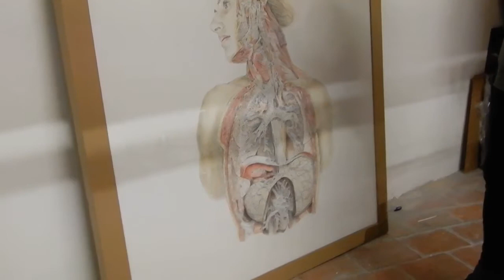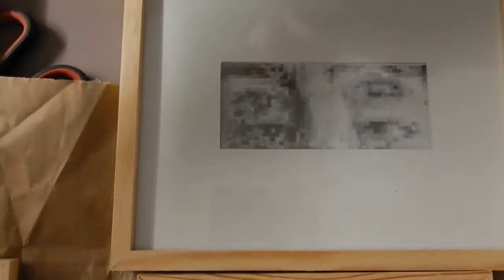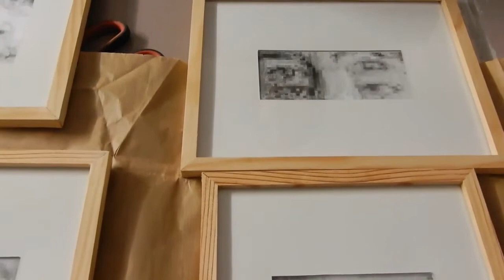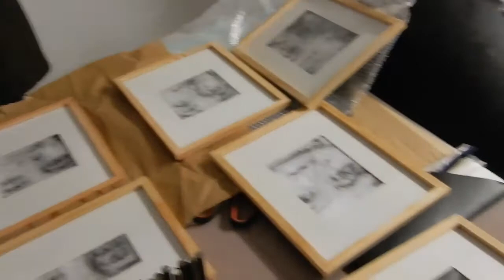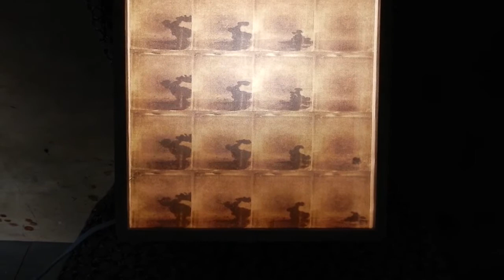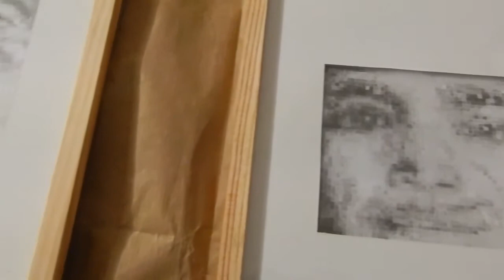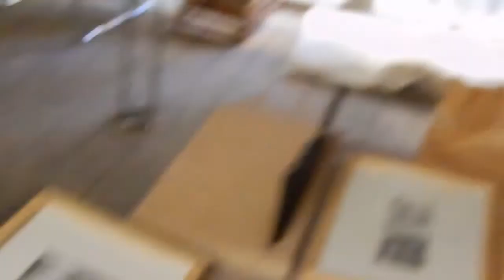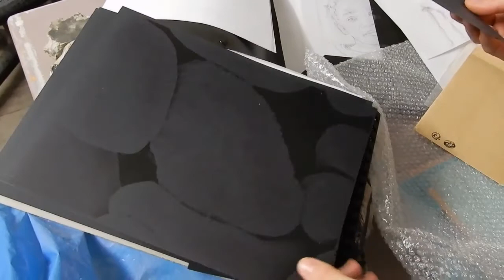Wendy Vachal - entretien - My Art Goes Boom